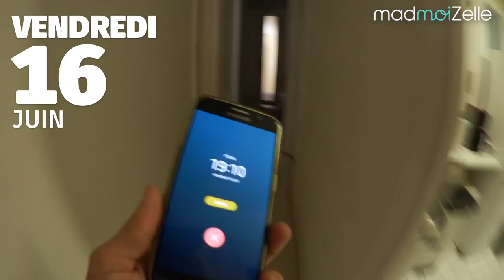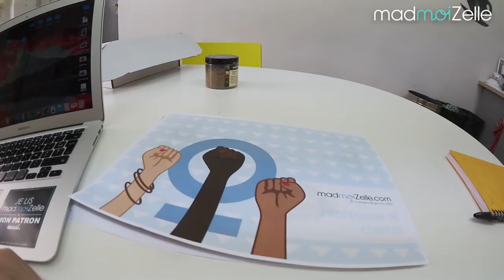VlogMad n°76 — Grosse Teuf, Hellfest, canicule et amour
*** DÉROULE ! ***

Recevez chaque jour à 18h le meilleur de madmoiZelle (et une exclu !) dans votre email, rejoignez les abonné-e-s de la Pause Culotte !